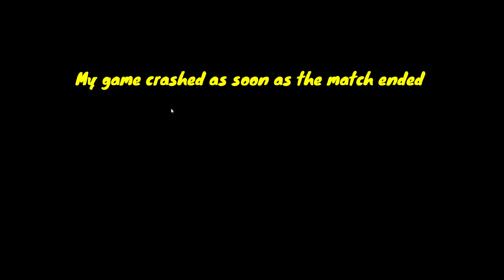Omg i'm trash l Tomb raider Pt 2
cutting back on sending out 30 min vids. I think i'm starting to get the hang of this but im still new. I hope this video gets out to someone and i hope it made you smile a least once. hope you have a good day and stay safe.